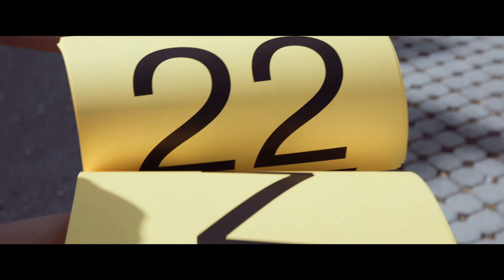World largest human sorting network based on CS Unplugged (World record)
On 19 September 2019, students from the Sir Karl Popper School in Vienna and the International School Klosterneuburg in front of the Ernst Happel Stadium together with computer scientists from the Vienna Center for Logic and Algorithms (VCLA) at the Vienna University of Technology played through such a sorting network live.

This set a new world record - the world's largest human sorting network. The campaign was the prelude to a project aimed at bringing computer science and computational thinking closer to children and young people - Project ADA.

The aim of the campaign was to illustrate computational thinking and thus promote it.

The activity was funded by VCLA der TU Wien, Vienna Business Agency, BMVIT, and Wirtschaftskammer Wien.